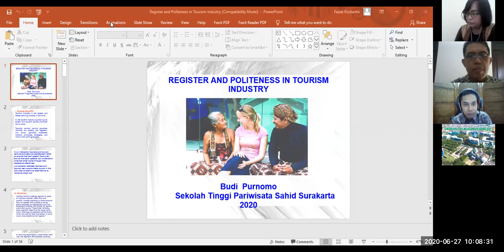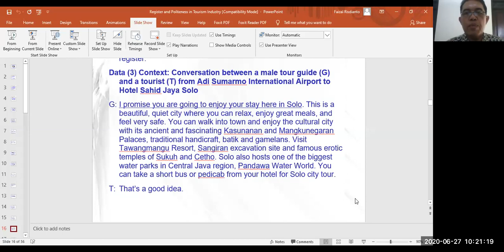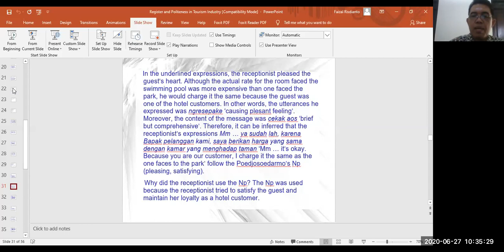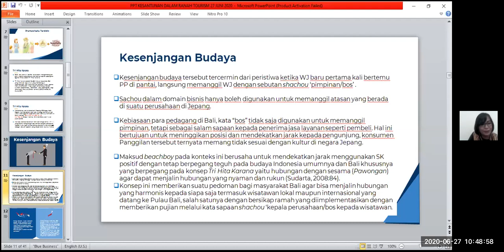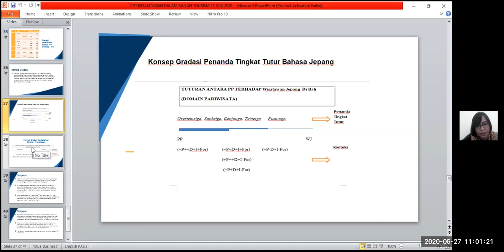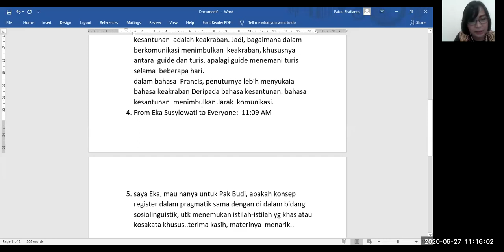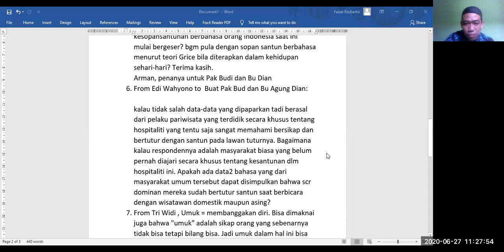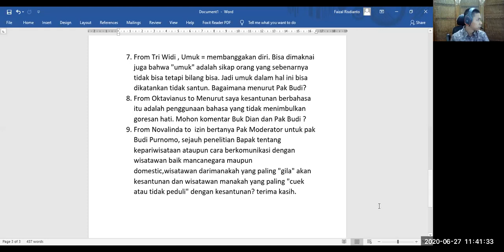PDF WEBINAR 3 REGISTER DAN KESANTUNAN DALAM RANAH PARIWISATA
Pragmatics Discussion Forum Online Discussion Series #3

Waktu: Sabtu, 27 Juni 2020
Presenter:
Dr. Budi Purnomo, M.Hum.
Dr. Anak Agung Ayu Dian Andriayani, M.Hum.
Tema: "Register dan Kesantunan dalam Industri Pariwisata"